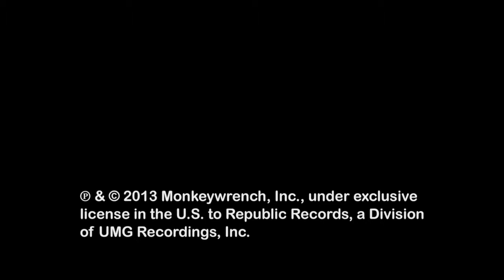Mind Your Manners Official Music Video Pearl Jam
I got an unfortunate feeling
I been beaten down
I feel that I'm done believing
Now the truth is coming out

What they're taking is
More than a vow
They're taking young innocents
And then they throw em on a burning pile
Ah ah ay ay

And all along they're saying

I caught myself believing
That I needed God
And if it's out there somewhere
We sure could use hymn now

Try my patience!
My patience tried
This world's a long love letter
That makes me want to cry

"Mind your manners!"
That's all they're saying

Self-realized and metaphysically redeemed
May not live another life
May not solve our mystery

Right round the corner
Could be bigger than ourselves
We could will it to the sky
Or we could something else

"Mind your manners!"
Always praying

Go to heaven
That's swell
How you like your living in Hell?

Go to Heaven
That's swell
How you like your living Hell?